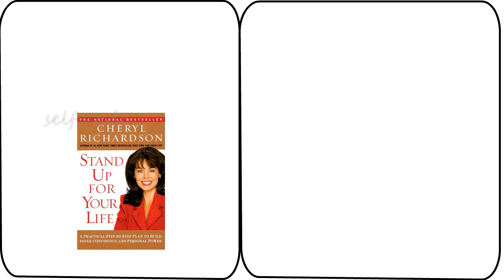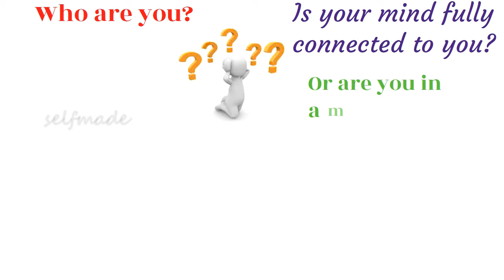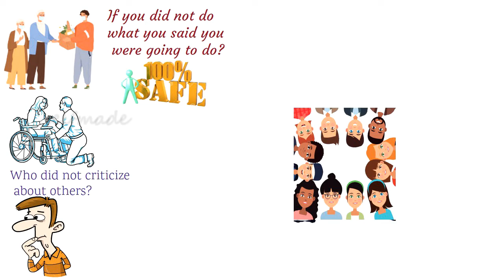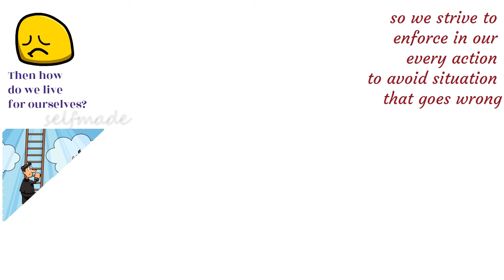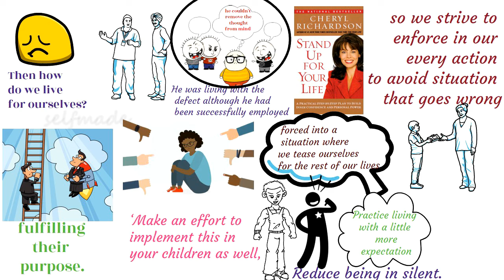Stand up for your life||book summary|book review|booktube|book recommendations|books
Here we watch the book summary of Stand up for your life. Get an ideas about How can I tactfully meet my own needs so that no one will think I am selfish? There are many interesting facts explained by author. This book summary will help you in reading book. Do watch till end.

*booktube

*book review

*book recommendations

* Stand up for your life